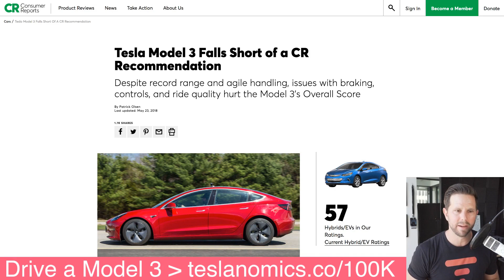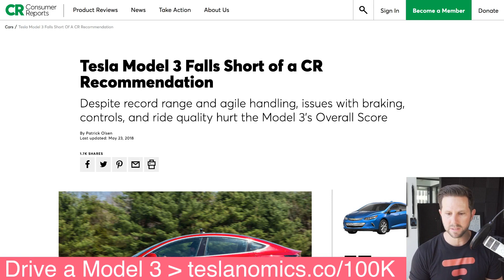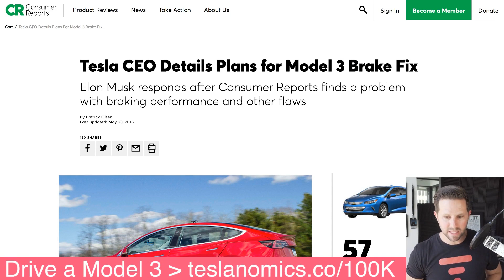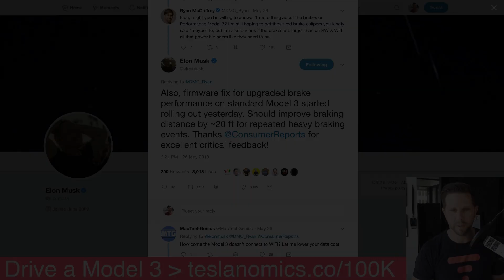Tesla & Elon AT THEIR BEST - Fixing Model 3 Braking 24 Hours After Consumer Reports [highlight]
I love it when a plan comes together, here we have some critical feedback from Consumer Reports that prompted Tesla to implement a fix within 24 hours - get updates on this and other stories

* In test the stopping distance from 60-0 was longer than others in class resulting in a Not Recommend rating from Consumer Reports

// What is Braking Distance (wikipedia)
Braking distance refers to the distance a vehicle will travel from the point when its brakes are fully applied to when it comes to a complete stop. It is primarily affected by the original speed of the vehicle and the coefficient of friction between the tires and the road surface,[Note 1] and negligibly by the tires' rolling resistance and vehicle's air drag. The type of brake system in use only affects trucks and large mass vehicles, which cannot supply enough force to match the static frictional force.[1][Note 2]

The braking distance is one of two principal components of the total stopping distance. The other component is the reaction distance, which is the product of the speed and the perception-reaction time of the driver/rider. A perception-reaction time of 1.5 seconds,[2][3][4] and a coefficient of kinetic friction of 0.7 are standard for the purpose of determining a bare baseline for accident reconstruction and judicial notice;[5] most people can stop slightly sooner under ideal conditions.

Braking distance is not to be confused with stopping sight distance. The latter is a road alignment visibility standard that provides motorists driving at or below the design speed an assured clear distance ahead (ACDA)[6] which exceeds a safety factor distance that would be required by a slightly or nearly negligent driver to stop under a worst likely case scenario: typically slippery conditions (deceleration 0.35g[7][Note 3]) and a slow responding driver (2.5 seconds).[8][9] Because the stopping sight distance far exceeds the actual stopping distance under most conditions, an otherwise capable driver who uses the full stopping sight distance, which results in injury, may be negligent for not stopping sooner.